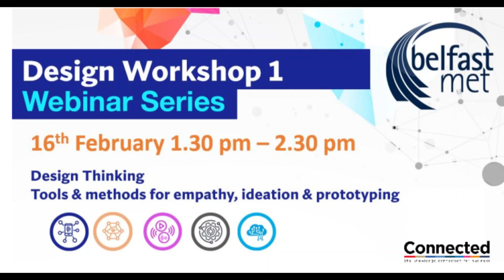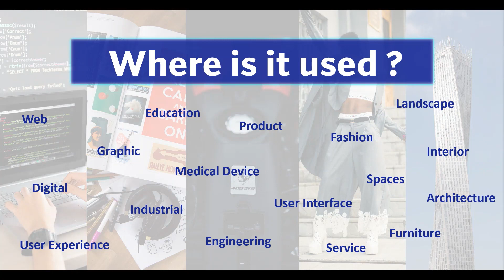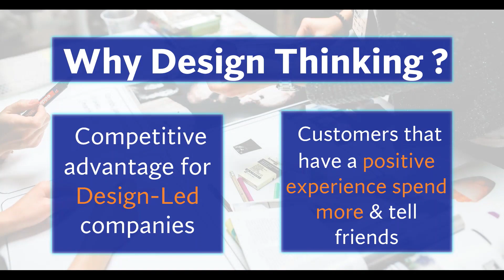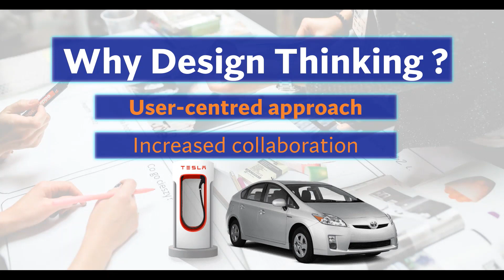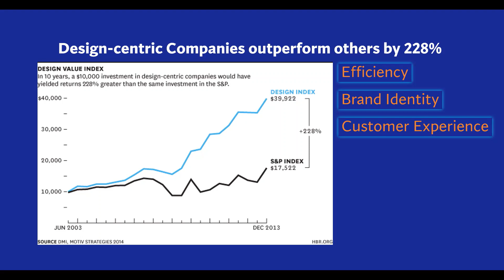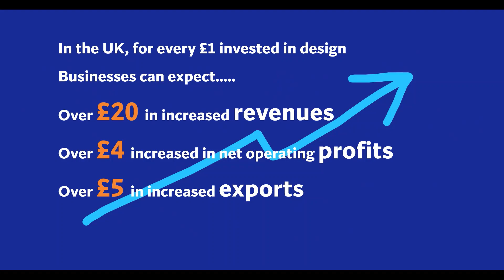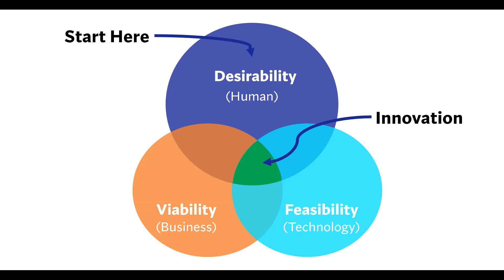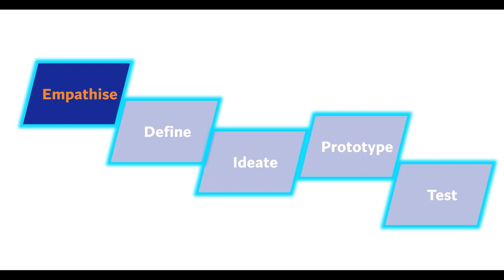Workshop 1: Introduction to Design Thinking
Watch the first in our Spring Design Webinar Series - Design Thinking, tools and concepts for empathy, ideation & prototyping.